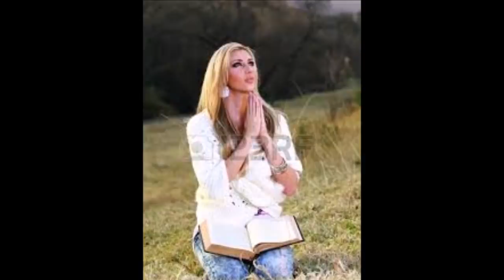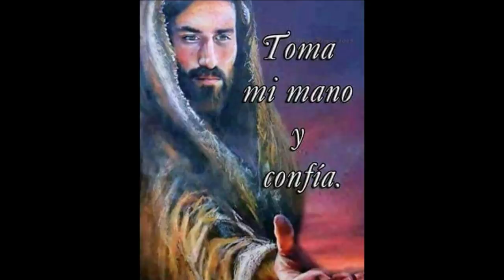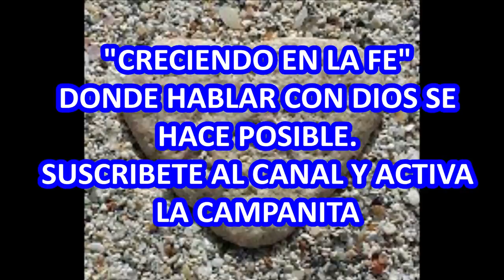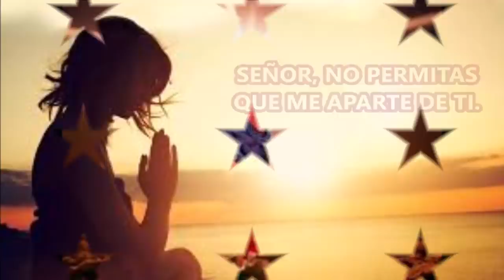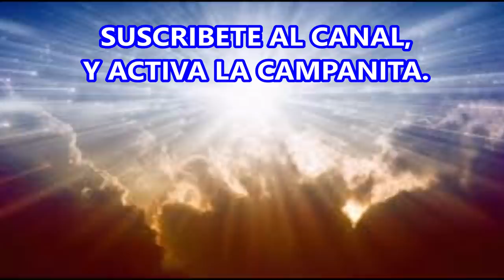ORACIÓN DE LA MAÑANA PARA DECIR CON FE JESUS AMIGO QUE NUNCA FALLA HOY BUSCO TU AYUDA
ANUNCIAR POR LAS MAÑANAS TU MISERICORDIA. OREMOS CON FE Y SIN DESANIMAR A DIOS, AMIGO QUE NUNCA FALLA Y QUIEN NO CONOCE DE IMPOSIBLES.  RECUERDA QUE TODO ES POSIBLE PARA QUIEN TIENE FE.

Demos hoy gracias al Señor por un dia mas de vida, por permitirnos ver un nuevo amanecer y compartir con nuestra gente amada. Hablemos hoy con nuestro Dios para darle gracias por su fidelidad y su gran ayuda a lo largo de nuestra vida, especialmente en esos momentos difíciles que nos han tocado vivir. Oremos con la certeza de saber que Dios escucha nuestra Oración y que según sea nuestra Fe, así serán las cosas que nos sucederán.

VAMOS A LLEVAR EL AMOR DE CRISTO A TODOS LOS RINCONES DE LA TIERRA.